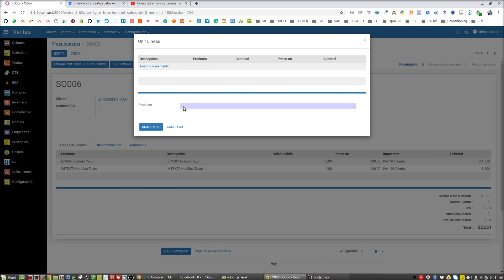Odoo ERP - Unir productos en la cotización